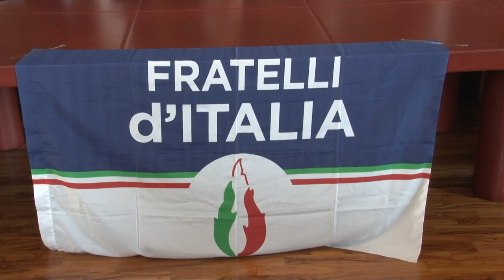Benigno D'Orazio sceglie Fratelli d'Italia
Benigno D'Orazio, Presidente Nazionale dell'associazione Ambiente e/è vita, ed ex presidente e commissario del Consorzio di Gestione dell’Area Marina Protetta Torre del Cerrano aderisce ufficialmente a Fratelli d'Italia. Vicina la candidatura alle Regionali. Giandonato Morra ribadisce che il nome del candidato presidente del centrodestra uscirà dalla terna di Fratelli d'Italia